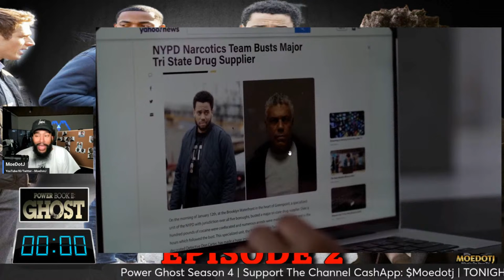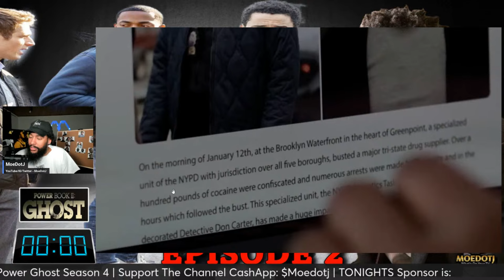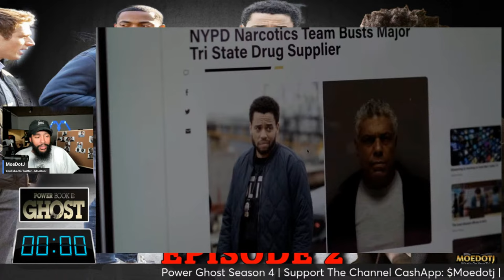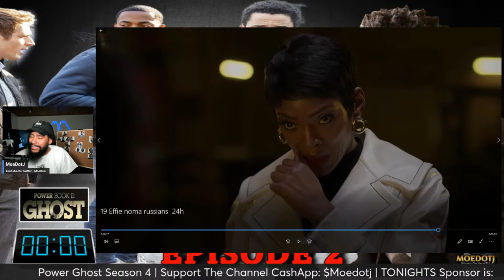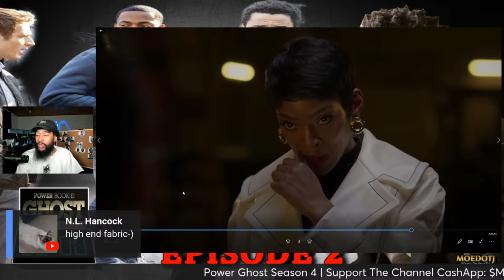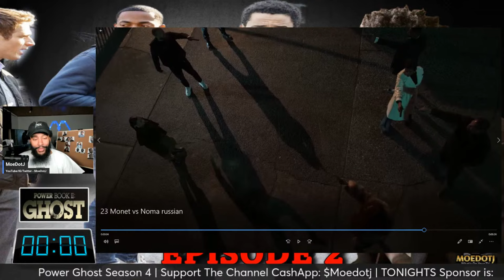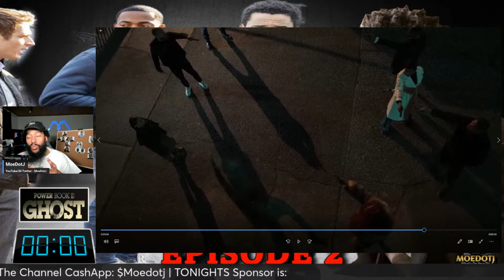Noma Cant Trust Obi Maybe Cane POWER BOOK II: GHOST Ep 2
Noma Cant Trust Obi Maybe Cane POWER BOOK II: GHOST SEASON 4 Episode 2 On The Clock Live!!